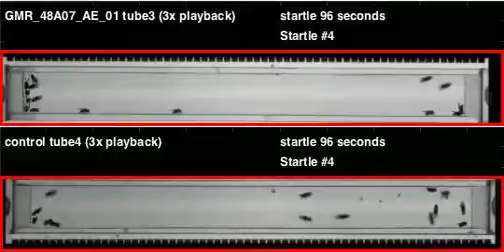GMR_48A07_AE_01_shi_Orion_20110811T125136 buzz (seq2)